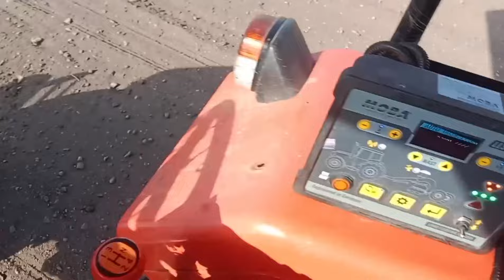બંસરી લેજર લેવલ, 44000 વવોલ્ટેજ નીચે હાયકુ મોબા gps સીસ્ટમ ☠️☠️☠️